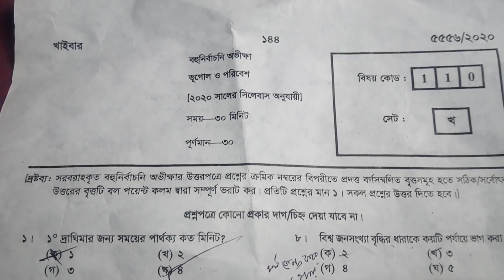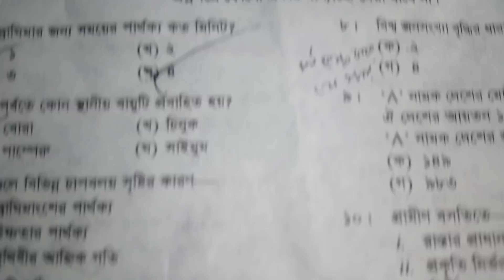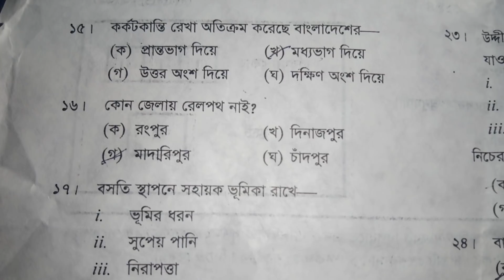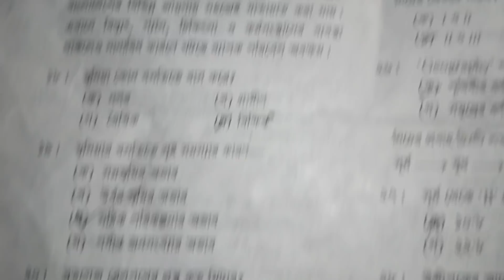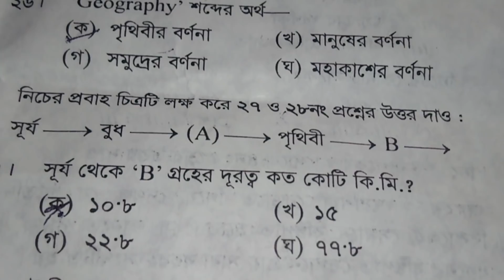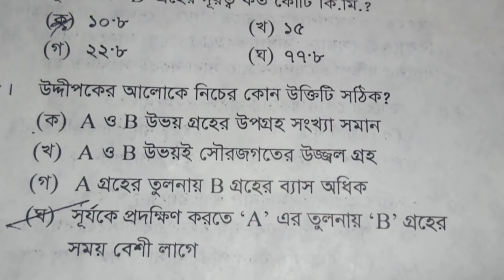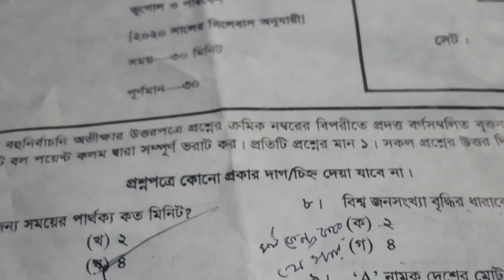এস এস সি ভূগোল ও পরিবেশ MCQ সমাধান ২০২০ | SSC Geography and Environment MCQ Solution 2020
এসএসসি-ভূগোল-ও-পরিবেশ-MCQ-সমাধান-২০২০-ssc-geography-and-environment-mcq-solution-2020

SSC geography and environment MCQ Question Answer 2020,SSC Geography and environment MCQ Solution 2020,SSC Geography and environment MCQ Solve 2020,Geography and environment MCQ Answer ssc 2020,
SSC 2020 Geography and environment MCQ Answer,
ssc Geography and Environment MCQ Solution 2020,
ssc geography and environment MCQ answer 2020,
ssc exam geography MCQ 2020,
ssc geography and environment MCQ saolved 2020,
ssc Geography 2020,
geography and environment MCQ solves 2020,
s.s.c geography and environment MCQ aswer 2020,
s.s.c geography and environmentMCQ 2020,s.s.c
ভূগোল ও পরিবেশ MCQ সমাধান ২০২০,
এস এস সি ভূগোল ও পরিবেশ MCQ সমাধান,
 সমাধান,ভূগোল ও পরিবেশ সমাধান বহুনির্বাচনি অভীক্ষা, ভূগোল ও পরিবেশ নৈর্ব্যক্তিক প্রশ্নের সমাধান ২০২০,
ভূগোল ও পরিবেশ প্রশ্ন সমাধান আজকের,
এস এস সি আজকের MCQ সমাধান, ভূগোল নৈর্ব্যক্তিক প্রশ্নের সমাধান, সকল বোর্ডের ভূগোল ও পরিবেশ MCQ সমাধান ২০২০,

এস এস সি ভূগোল ও পরিবেশ MCQ সমাধান ২০২০
SSC geography MCQ solution 2020
ভূগোল ও পরিবেশ বহুনির্বাচনি আভীক্ষা প্রশ্নের সমাধান
SSC Geography and environment MCQ Question Answer 2020,